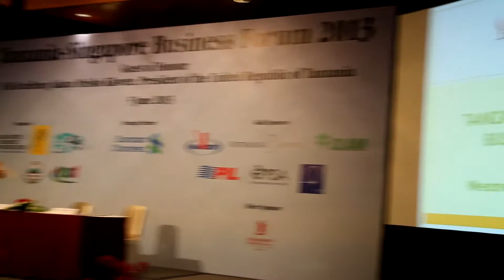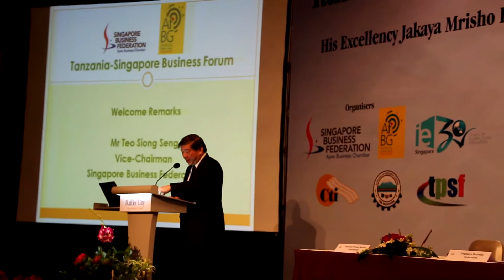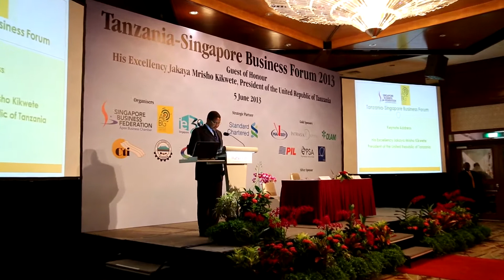THE INAUGURAL TANZANIA-SINGAPORE BUSINESS FORUM 2013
THE INAUGURAL TANZANIA-SINGAPORE BUSINESS FORUM 2013 HELD IN SINGAPORE JUNE 5, 2013